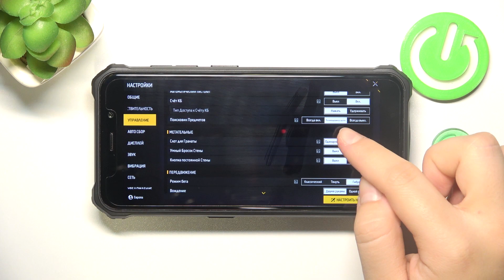free fire | Как настроить метательный раздел в игре free fire - Настройки секции метания в free fire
Сегодня мы покажем, как в игре free fire настроить секцию метания. Для того, чтобы настроить метательный раздел в игре free fire, внимательно посмотриет это видео и выполните несколько несложных действий.

Как настроить метательный раздел в игре free fire? Как изменить настройки секции метания в игре free fire?